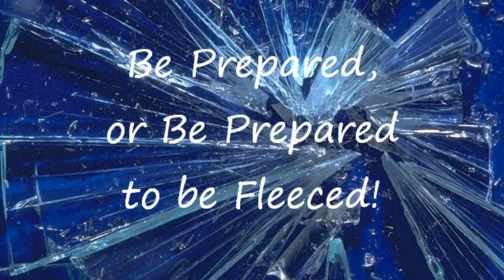The Truth About Federally-Funded Surveillance Cameras!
As reported by talk radio host Katherine Albrecht, a government official revealed the truth about federally-funded video surveillance cameras and scanners, proving conclusively that we are already living under tyranny in a high-tech police state!